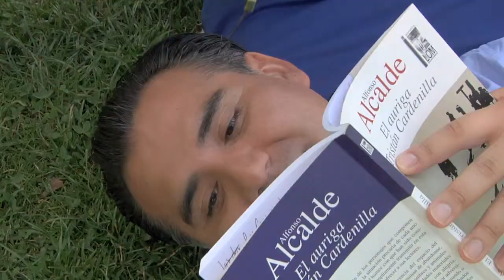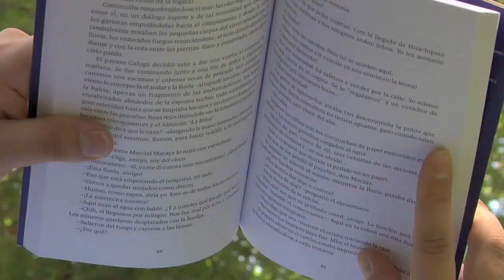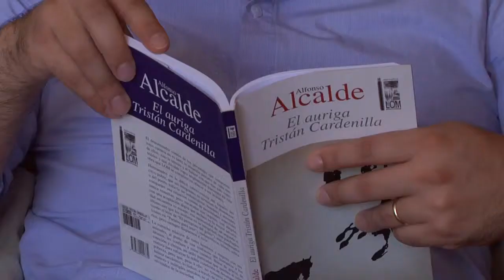Historias de Libros con Esteban y el libro "El auriga Tristán Cardenilla" - 17/26